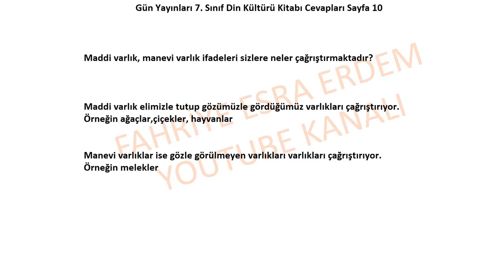7. Sınıf Din Kültürü Kitabı Cevapları Gün Yayınları Sayfa 10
Maddi varlık, manevi varlık ifadeleri sizlere neler çağrıştırmaktadır?
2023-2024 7. Sınıf Din Kültürü Kitabı Cevapları Gün Yayınları Sayfa 10,
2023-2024 Gün Yayınları 7. Sınıf Din Kültürü Kitabı Cevapları Gün Yayınları Sayfa 10,
7. Sınıf Din Kültürü Kitabı Cevapları Gün Yayınları,
7. Sınıf Din Kültürü Kitabı Cevapları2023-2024,
7.sınıf din kültürü ve ahlak bilgisi ders kitabı cevapları,
7. Sınıf Fen Kitabı Cevapları 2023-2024,
Gün yayınları,
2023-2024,